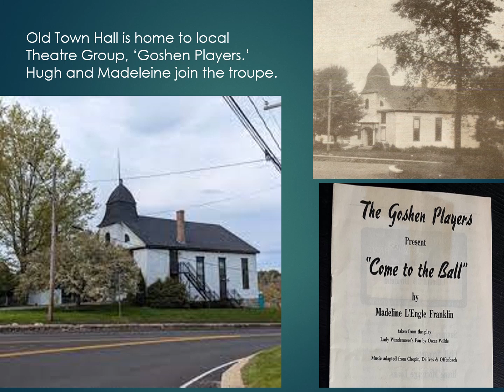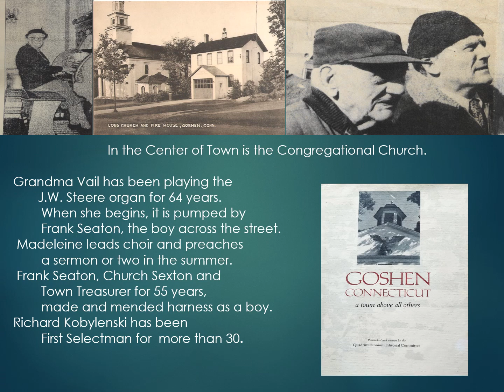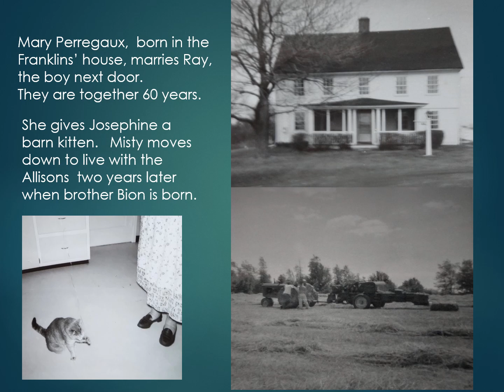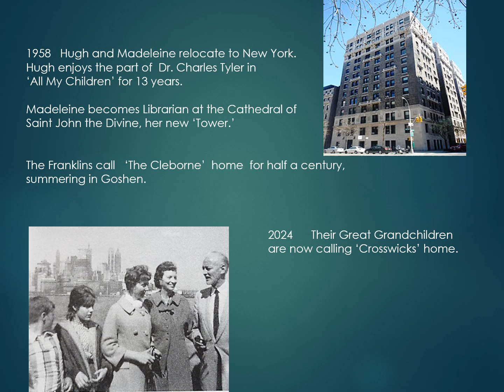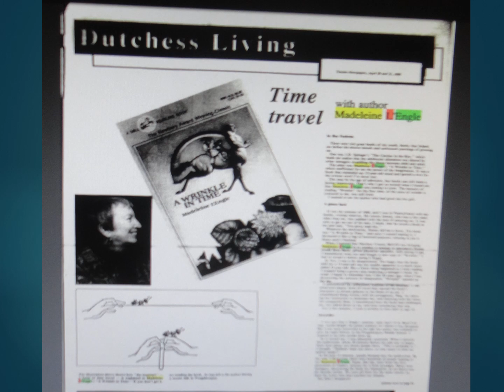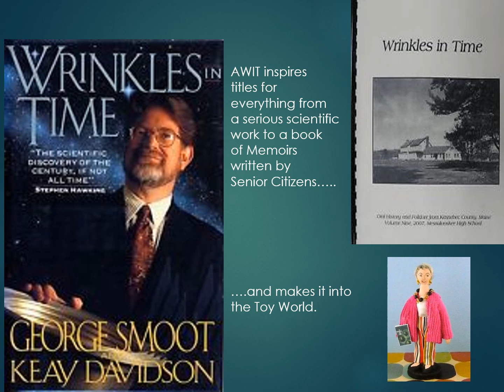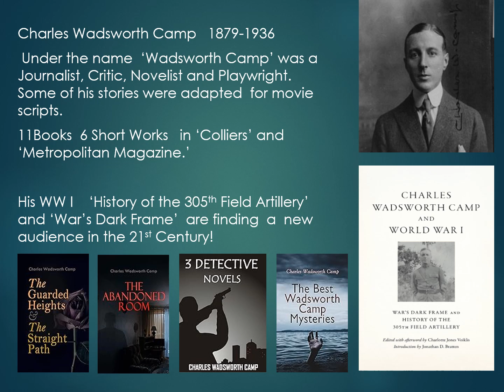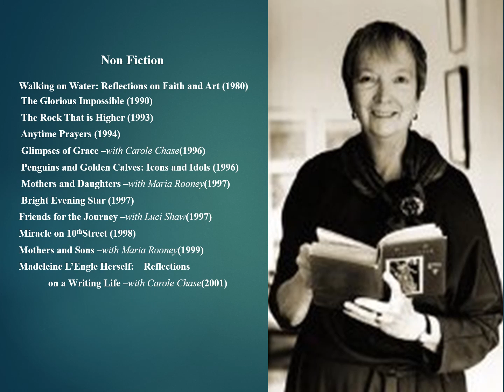A neighbor remembers Madeleine L' Engle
Wrinkle In Time Author Madeleine L'Engle was a resident of Goshen CT from 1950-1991. This is  how I remember her and how the Franklins were more than next door neighbors. While there are multiple biographies and other accounts of her life. This has pictures and memories found nowhere else. Remember to watch once for the pictures and again for the story!!